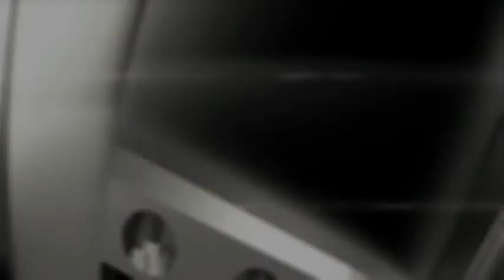1947 Mercury Cabriolet - Gateway Classic Cars of Atlanta #293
Our Atlanta Showroom would like to express for sale this 1947 Mercury Cabriolet for sale.  Styling changes were slight in 1947.  The Mercury name was placed on the side of the hood.  Different hubcaps were used.  The border around the grille was chrome plated.  The "Eight" script still ran down its center. There was also new trunk trim.  More chrome was used on the interior and the dash dial faces were redesigned.  The convertible and station wagon came with leather upholstery.  The other body styles used fabric.  The wood paneled Sportsman convertible was gone 6,363 Mercury Eights were sold.  For all practical purposes the 1948 Mercury Eights were identical to the 1947s. The major changes consisted of different dial faces and no steering column lock.  Put the top down and cruise to your nearest soda shop with your best gal and feel the wind gently kiss your face.  There is no better feeling than driving some big topless steel down the road.  This three speed manual has new electronic fuel injection and new intake to make sure she runs smooth.  The engine has been refreshed and is waiting for you to slide in the driver’s seat.